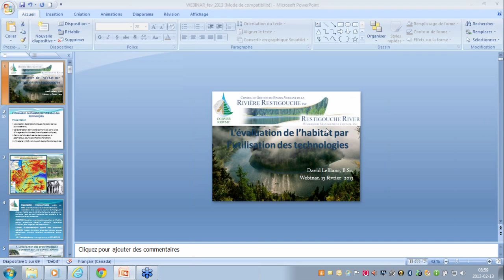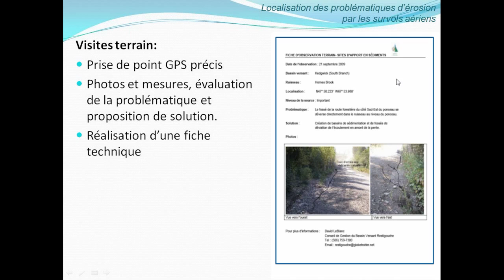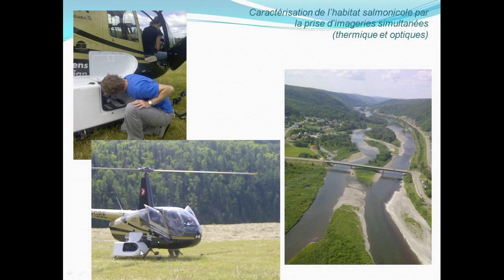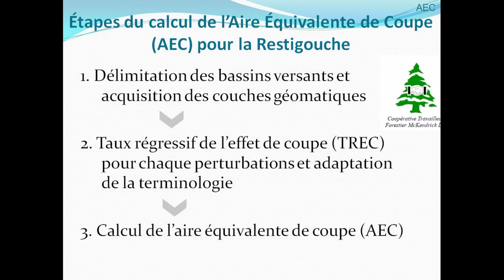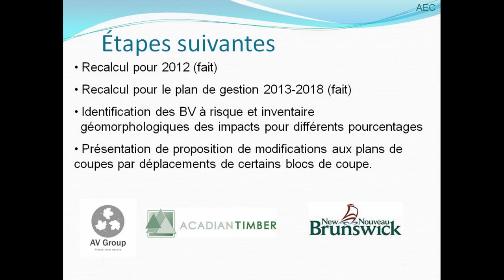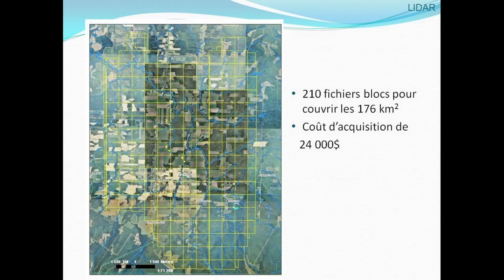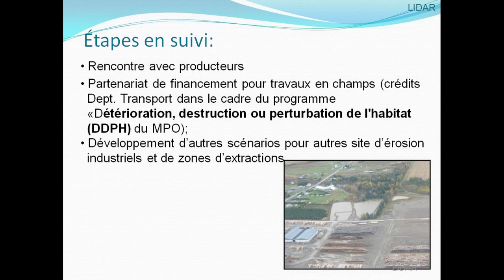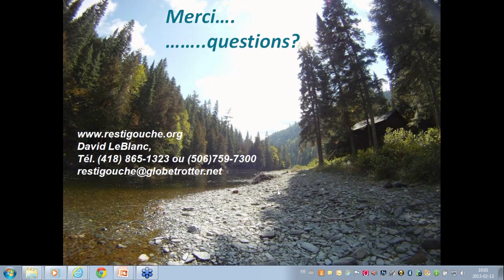L'évaluation de l'habitat par l'utilisation des technologies, David Leblanc (CGBVRR)